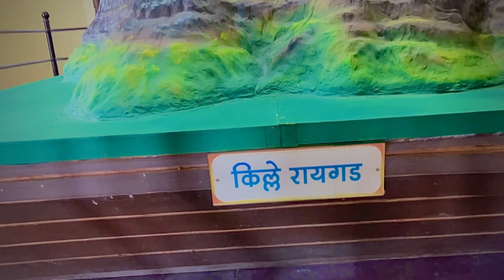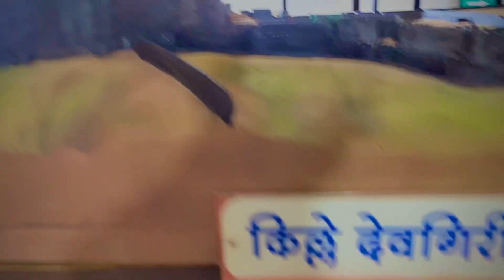अकलूज मधील पर्यटन स्थळ || अकलाई मंदिर व शिवसृष्टी किल्ला || Akluj Tourist Point..🚩♥️( Mac&Arman)